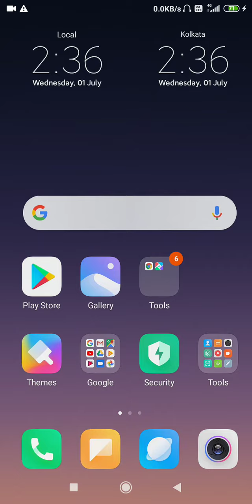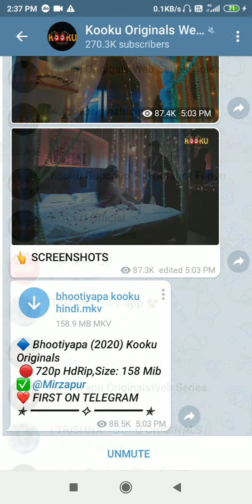Trishna Full episodes web series how to download free kooku hot web series 2020 3rd july